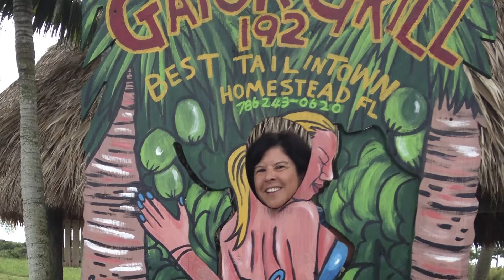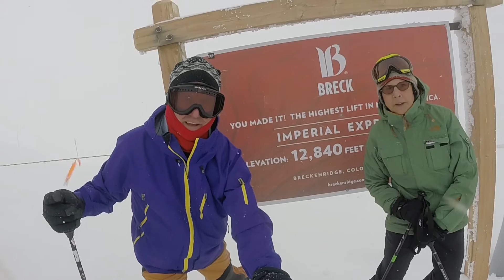Anniversary 32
38 years of dedication and 32 years of Marriage